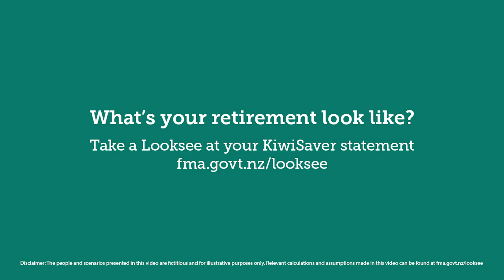KiwiSaver - Shannon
Shannon’s stoked with her latest KiwiSaver statement which now includes an estimate of her balance at age 65. What’s your retirement look like?